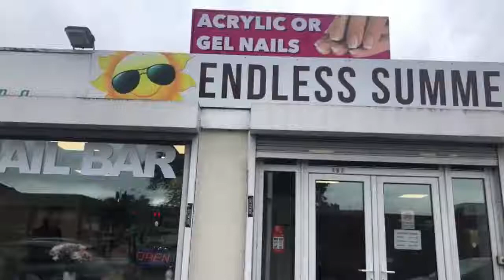My Tameside's Joshua Littlehales gets a Tan from Endless Summer in Ashton Under Lyne